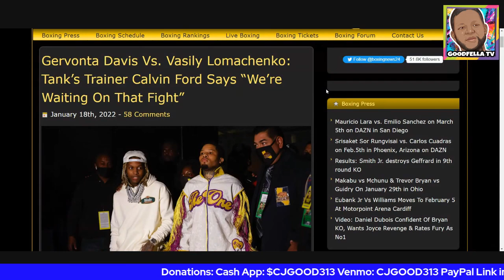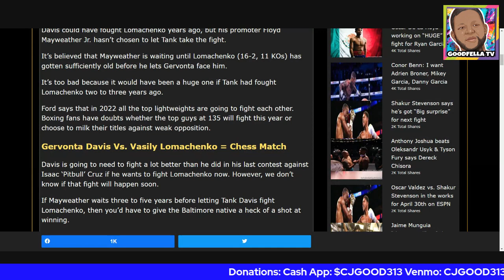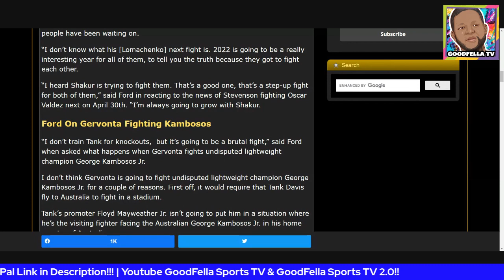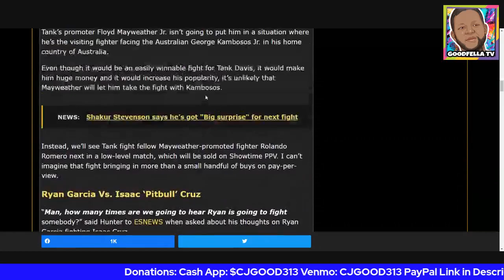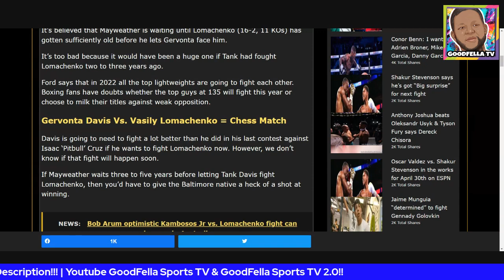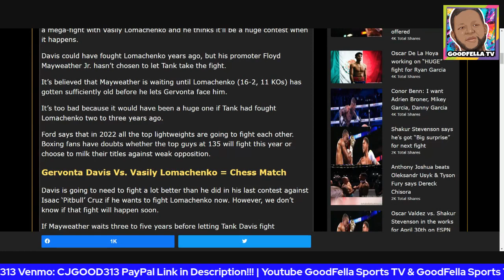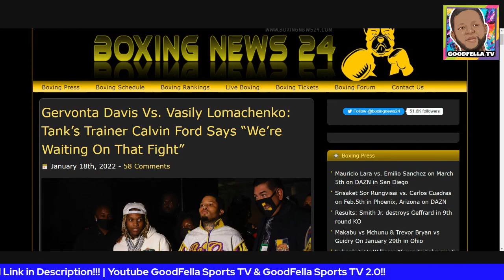Gervonta Davis Waiting on Vasily Lomachenko According to Calvin Ford!!!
$CjGood313

CJGOOD313